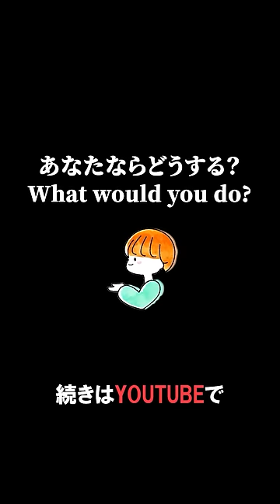【ほっこりする一分間】松葉杖の男の子が辛そうに階段を上がろうとしてたら、あなたならどうする？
何かに困っている人
誰かが誰かを攻撃している場面
偶然、そんなシーンを目撃してしまったら
人はどのような行動をするのか？
人の心の中にある優しさを引き出すシチュエーションを演じ、人それぞれの優しさのカタチをモニタリング
NotAloneはそんなチャンネルです！

How do people act when they encounter someone in need or under attack?
This channel monitors the kindness of each individual by acting out situations that bring out the kindness in people's hearts!